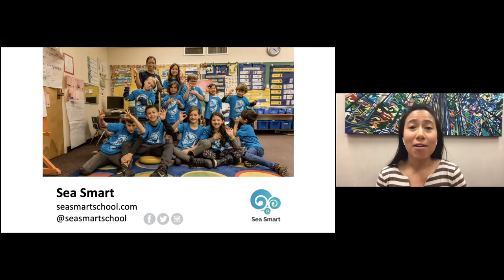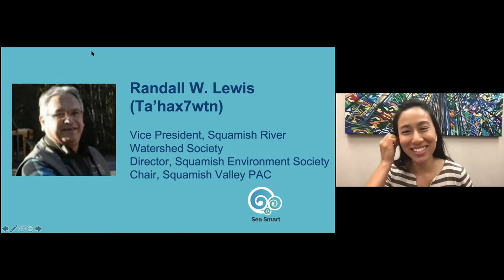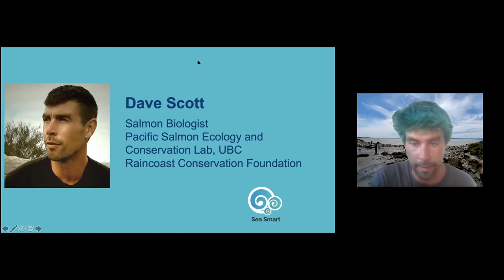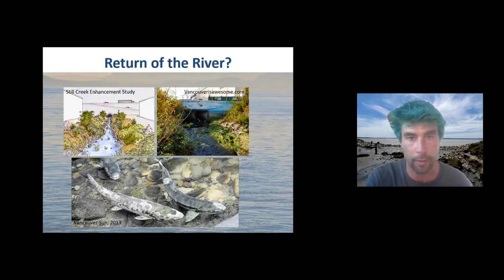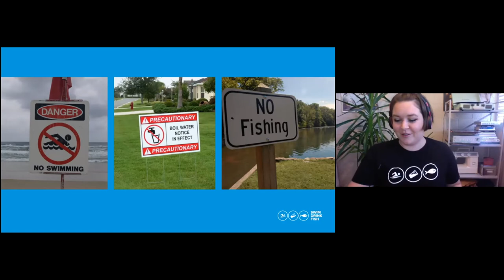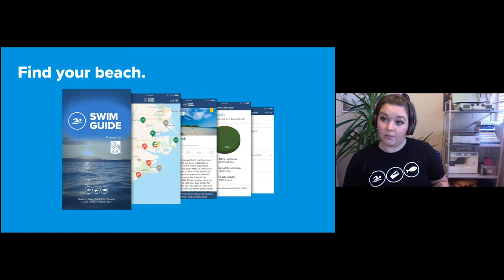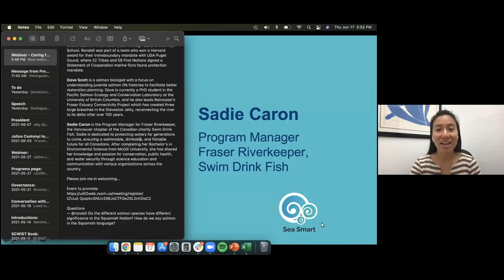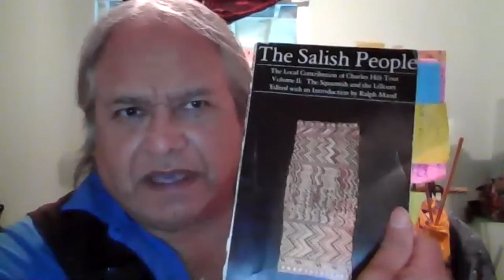Caring For Our Waterways Webinar Sea Smart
Webinar recording from our Caring For Our Waterways webinar, part of Sea Smart's Clean Water Champions webinar series. Our first guest speaker was Randall W. Lewis, who is a previous Environmental Co-coordinator with the Squamish Nation, and who helped form the Squamish River Watershed Society in 1998 and is the Vice President of the organization. Dave Scott, a salmon biologist, spoke about his work with UBC and Raincoast Conservation Foundation and how to care for urban streams. Sadie Caron was our final guest speaker who taught us about citizen science.